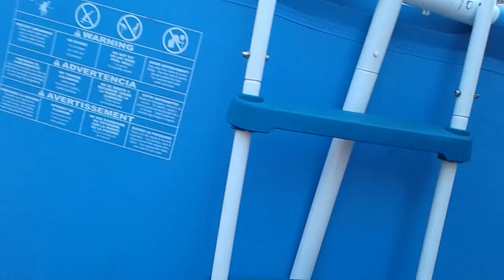July 7, 2017